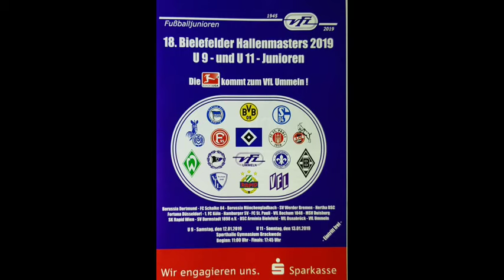18. Bielefelder Hallenmasters 2019 - bester Torschütze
U11 Hallenmasters 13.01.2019 in Bielefeld
VFL Osnabrück U11